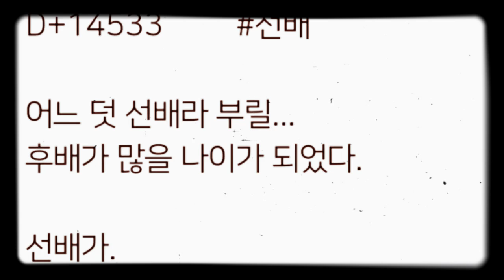D+14533 선배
나는 어떤 선배 로 불리울까??